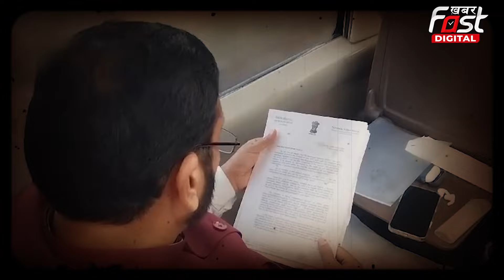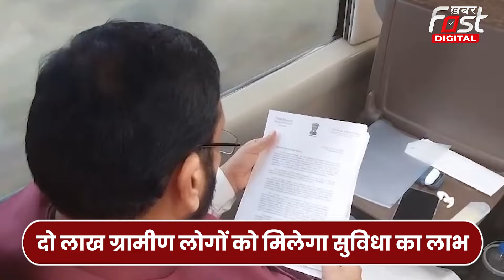Haryana News: सैनी सरकार का बड़ा फैसाल गरीब परिवार को मिलेंगे सौ-सौ के गज प्लाट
मीडिया रिपोर्ट्स  के अनुसार सैनी सरकार जल्द ही गांवों में रहने वाले दो लाख गरीब लोगों को 100-100  गज के प्लाट बांटने वाली है। बता दें कि प्रधानमंत्री आवास योजना के तहत ही लाभार्थियों को प्लाट बांटे जाएंगे।